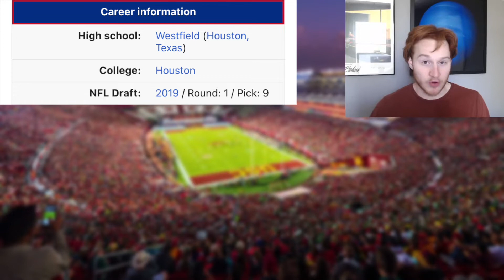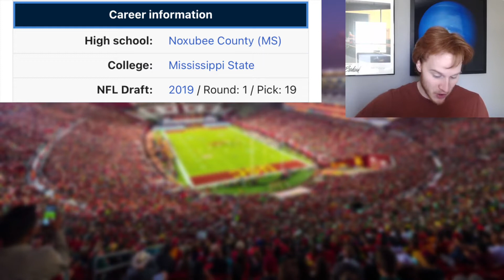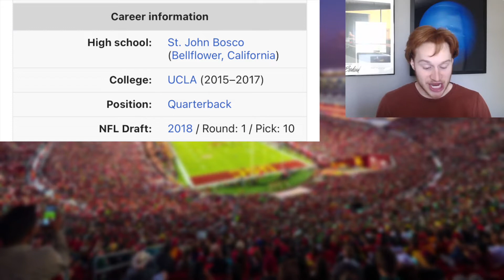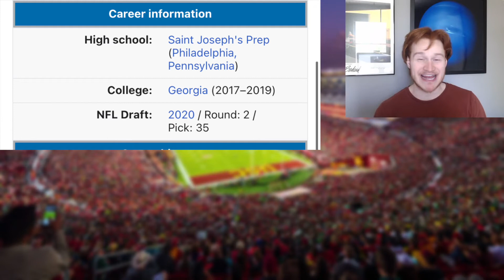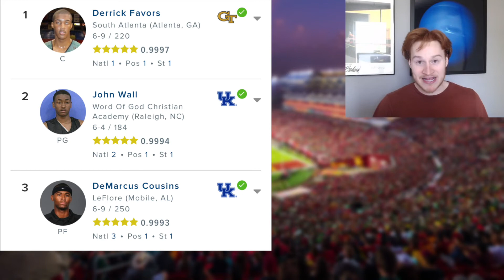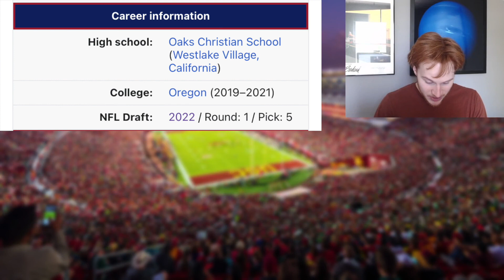The times Recruiting Rankings predicted the future || Recruiting Throwback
College Football and Basketball recruiting rankings look back